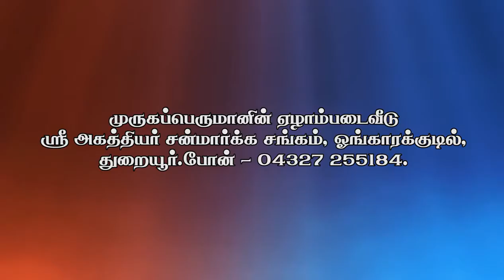ஓங்காரக்குடில் வந்தால் விதியை மதியால் வெல்லாலம் திரு.அருள்நிதிராஜப்பன்,